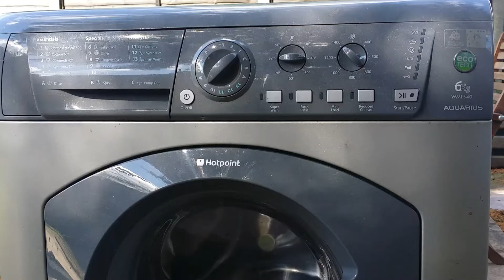How To Unlock Washing Machine Door With Faulty Or Jamed Door Lock.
Easy way to unlock door lock due to faulty door lock.